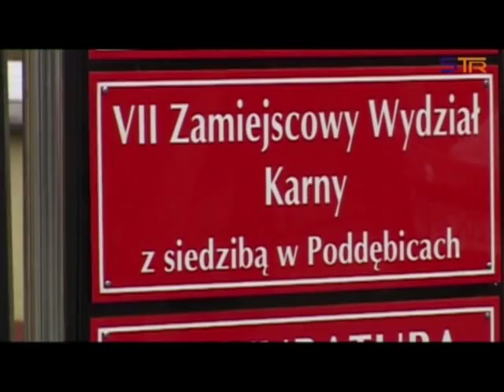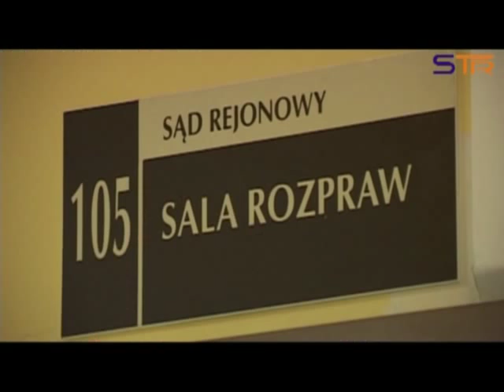PROCES WANDALA Z PĘCZNIEWA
Zniszczył nagrobki rok temu.